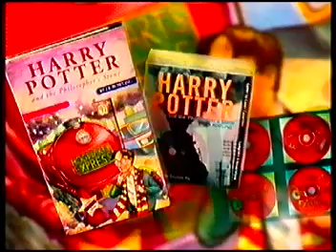BBC1 continuity 2000s